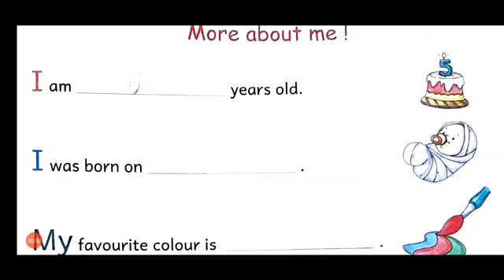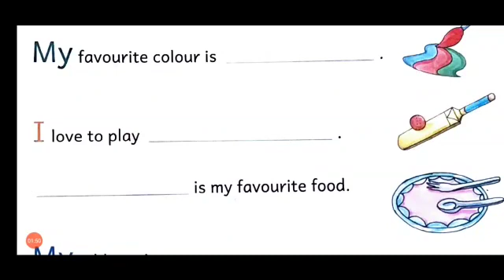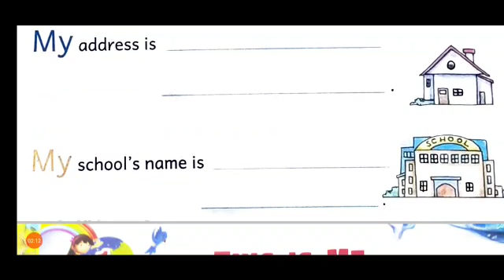St John's School | This is me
Video from Sarvesh Thakur